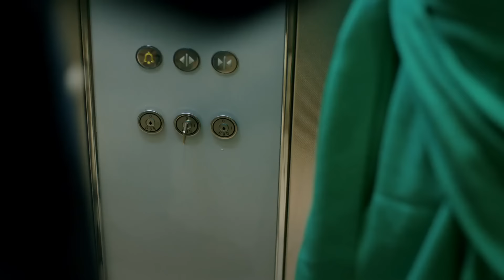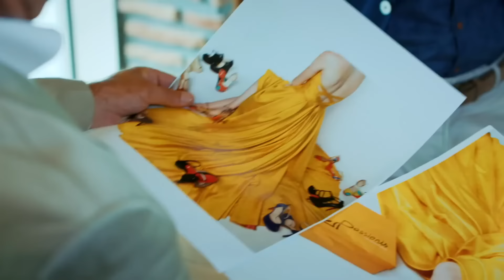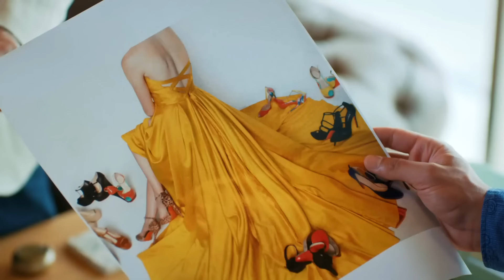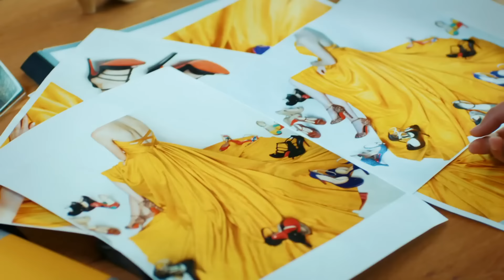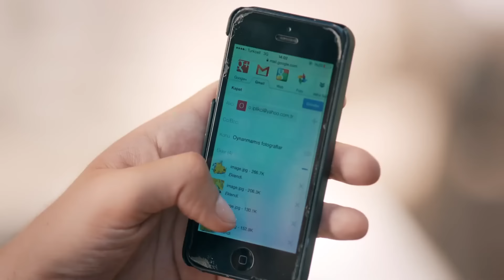مسلسل حب للايجار الحلقة 26 (Arabic Dubbed)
لمشاهدة مسلسل حب للايجار الحلقة 25👇🏻

دفني التي لم تستطع رفض المعجزة التي طرقت بابها في أصعب لحظتها، تقبل عرض لعبة الحب لمدة 6 أشهر. وبناء على ذلك، عليها أن تجعل عمر الذي أحد أنجح رجال الأعمال في البلاد، يقع في حبها. أكبر مساعدها على هذا الطريق هو أصدقائها الحقيقيين. في هذه الفوضى الرهيبة، تواجه دفني أحد الأسئلة الأكثر واقعية في الحياة: هل نختار حبنا أم هو الذي يختارنا؟                                                                                         طاقم ممثلين: إلتشين سانغو، باريش أردوتش، صالح بادمجي، أونور بويوكتوبجو، ستشكين أوزدمير، موجدا أوزمان، نرغيس كومباسار، لفينت أولغين، ميليسا شينولسون، حكمت كورموكتشو، فردي ميرتر، سينم أوزتورك.

الإنتاج: Ortaks Yapım
المنتج: ميلدا بيراهيا يالتشين و محمد جان يوكسيل
المخرج: باريش يوش
سيناريو: ميريتش أجيمي